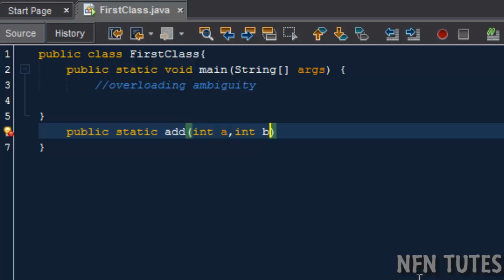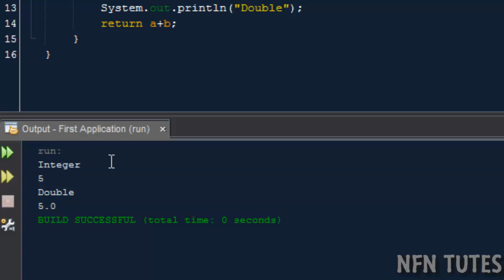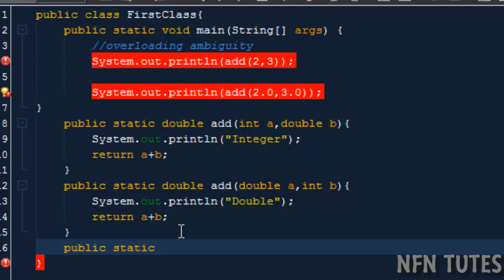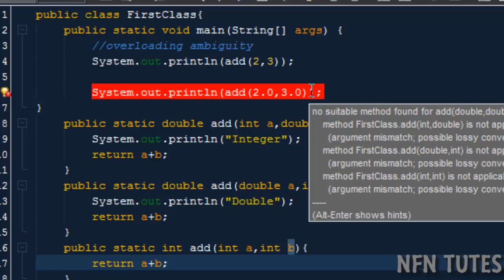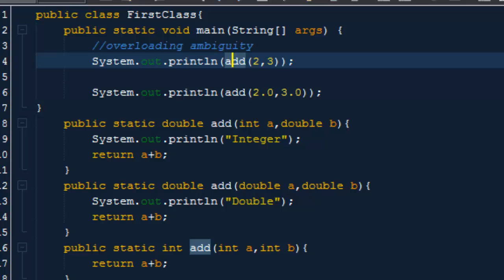Overloading Ambiguity in java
this video demonstrate about the ambiguity of method overloading and will solve that problem